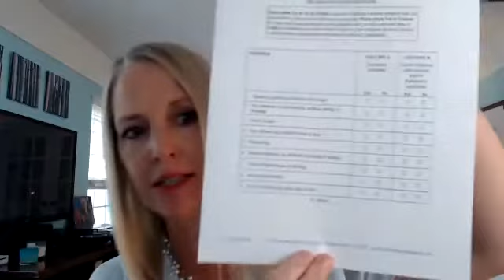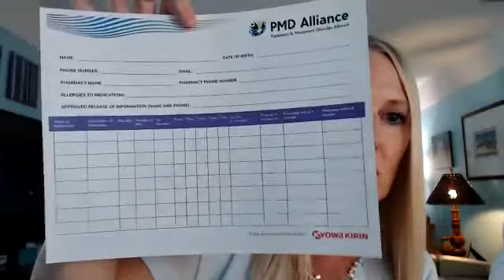The Art & Practice of Planning: Keeping up with Treatments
Managing medications and tracking them, recognizing what is an OFF episode and knowing when the medications need adjusted and finding new treatments for yourself or loved one are a lot to juggle and can be overwhelming. In part three of The Art & Practice of Planning Class Series to Set You Up to Reduce Stress, we are going to talk with movement disorder specialist, Ramon Rodriguez, MD about how to know when medications are no longer working, how to track changes in a manner that is helpful to the physician, how to have meaningful conversations with your physician and where you can go to get more information to help you better understand the treatments and treatment plan. This program will include Q&A and provides supplemental materials to aide in you learning so you can be more empowered on your next visit to the doctor.